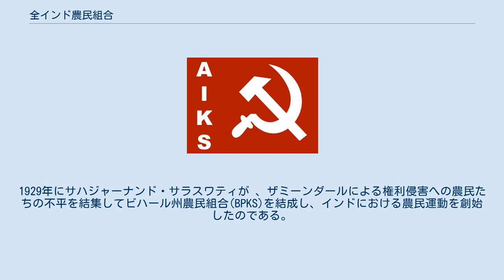全インド農民組合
全インド農民組合 (英語: All India Peasants Union, ヒンディー語: अखिल भारतीय किसान सभा Akhil Bharatiya Kisan Sabha) は、インド共産党の農民組織。
1936年にサハジャーナンド・サラスワティによって組織された、農民運動の中心である。
その後、共産党の分裂に伴い、全インド農民組合も同名の全インド農民組合 (アジョイ・バーヴァン)と全インド農民組合 (カニング通り36番地)に分裂した。
 インドにおける農民組合（キサーン・サバー）運動は、ビハール州から始まった。
1929年にサハジャーナンド・サラスワティが 、ザミーンダールによる権利侵害への農民たちの不平を結集してビハール州農民組合(BPKS)を結成し、インドにおける農民運動を創始したのである。
 徐々に農民運動は力を増し、インド各地へ広がっていった。
1934年に会議派社会党（CSP）が結成されたことで、共産主義者とインド国民会議（INC）の協力が一時的ながら実現した。
1935年4月、著名な農民指導者で、それぞれ南インド農民・農業労働者連合の書記と共同書記を務めていたN・G・ランガとE・M・S・ナンブーディリパドが、全インドの農民による組織の設立を提唱した。
間もなく、このような急進的な運動は最高潮に達した。
1936年4月11日、ラクナウにおけるインド国民会議の会議で全インド農民組合が成立し、サラスワティが初代組合長に選出された。
1936年8月に発表された全インド農民組合の声明では、ザミーンダーリー制度の廃止と農村における借金の帳消しが主張された。
1937年10月、全インド農民組合は赤旗を組合旗とした。
その後、農民組合の指導者たちはだんだん国民会議と距離を取り始め、ビハールや連合州の国民会議政府とたびたび対立するようになった。
 その後、運動はますます社会主義者や共産主義者が牛耳るものになっていき、会議から権限が奪われていった。
それはスバス・チャンドラ・ボースの指導により1938年にハリプラで行われた会議で明白なものとなった。
1942年5月には、特にベンガルで勢力を伸ばしていたインド共産党が全インド農民組合の主導権を握った。
インド共産党は同年7月に植民地当局により合法化された。
この党は第二次世界大戦を「人民の戦争」と位置付けて政府への協力姿勢を示し、8月に始まったクイット・インディア運動とも距離を取ったが、この結果民衆の支持を失うことになった。
共産党員の中からも多くの者が党方針を無視し、運動に身を投じた。
ランガ、インドゥラール・ヤーグニク、サラスワティといった中心人物も共産党を離れていった。
親イギリス・戦争支持の立場による上からの改革では農民に寄り添うことは難しいことに気づき、民族主義的な方向性に活路を見出したからである。
この動きは、共産主義者が常に民族主義者に対抗してくれると期待していたイギリス植民地当局を落胆させた。
 インド独立後の1964年、インド共産党は右派と左派（インド共産党マルクス主義派）に分裂した。
これに伴い、全インド農民組合も名称そのままに分裂することになった。
 2つの組織の全インド農民組合は全く同じ名称を冠しているため、本部の住所で区別されることがある。